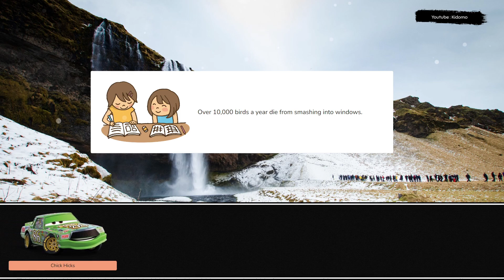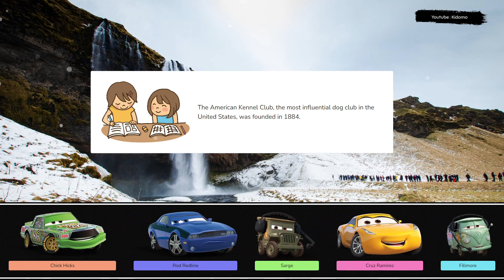Let's Play With Lightning McQueen! Chick Hicks, Rod Redline, Sarge, Cruz Ramirez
Let's play together with Chick Hicks, Rod Redline, Sarge, Cruz Ramirez. Lightning McQueen is a true icon in the world of racing, inspiring fans everywhere with his determination and courage. Whether he's battling on the track or lending a helping hand to his friends, he always gives it his all and proves that anything is possible. Join him on his journey as he strives for greatness and shows the world what he's made of. Get ready to feel the rush of adrenaline as Lightning McQueen takes you on a wild ride through the world of racing. With his lightning speed and determination, he's always pushing the limits and reaching new heights. From the starting line to the finish, Lightning McQueen is always pushing the limits and reaching new heights. Join him on his journey as he takes on the toughest challenges and shows the world what he's made of. Join Lightning McQueen on his thrilling journey through the world of racing, as he takes on the toughest challenges and strives for the championship. With his lightning speed and winning spirit, he's always pushing the limits and inspiring fans everywhere.